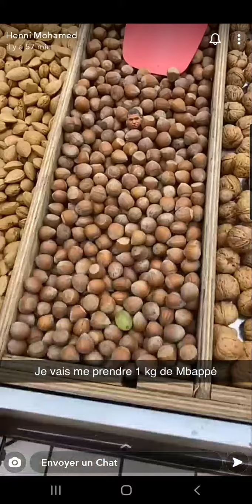Mohamed Henni Clash Kylian Mbappé et Pierre Menes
Snap:medine06200